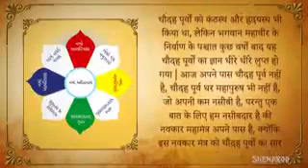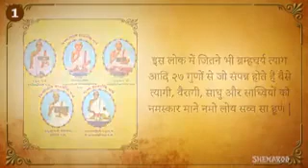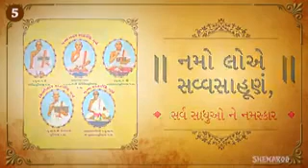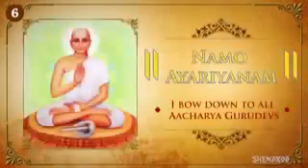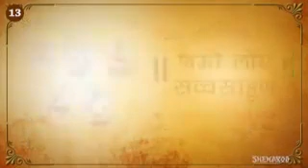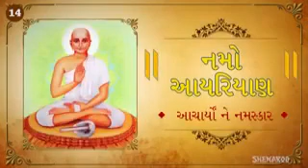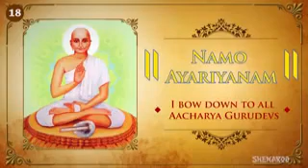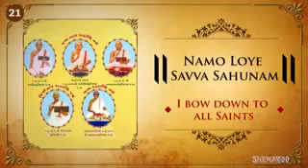नवकार महामंत्र की महिमा